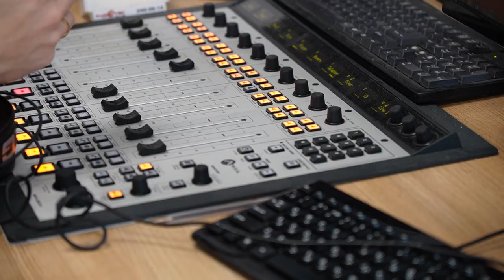Клуб виноградарей и виноделов на легендарном «Радио VBC».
Культура возделывания винограда в Приморском крае стремительно набирает обороты. Садоводы все больше сажают это уникальное растение на своих участках.  Это вселяет надежду, что наш, приморский, виноград начнет теснить на рынках аналогичную импортную продукцию.